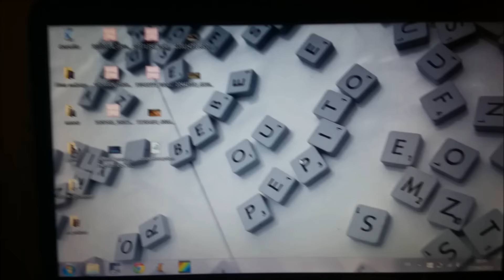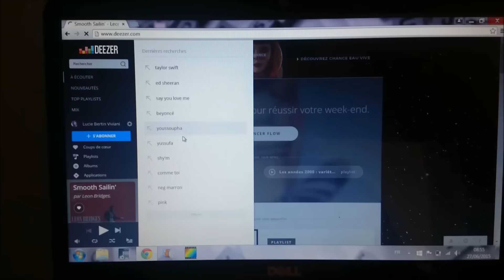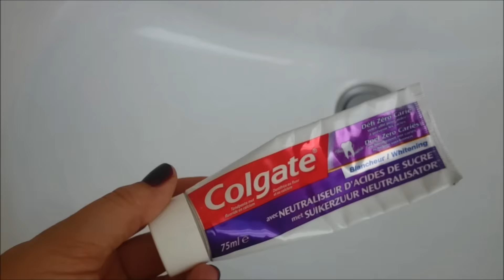[GRWM] Get Ready With Me un samedi en famille